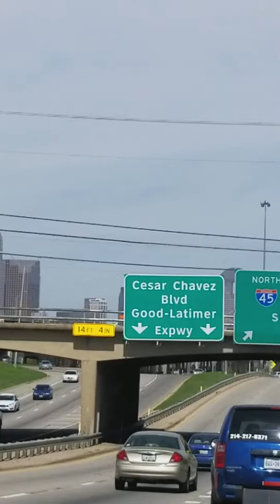A Ride Thru Dallas with Gregg Allman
Lisitening to Gregg Allman's last Album riding thru Dallas 🎵👣🇺🇸
I do not own the license or copyrights to music just praying tribute to Gregg...